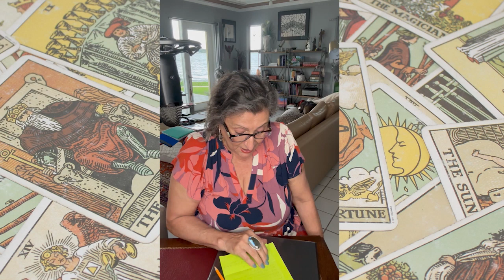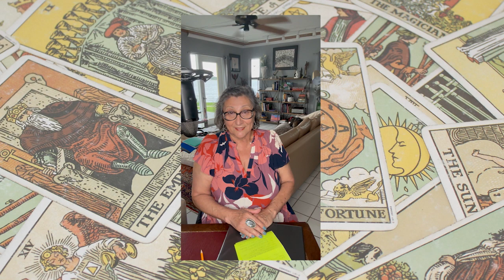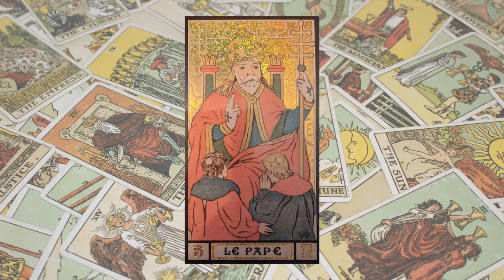Episode 6 The Hierophant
In this episode we get a different interpretation of the Hierophant and the role he plays when he comes up in a Tarot reading. Through the story of the first war in Norse Mythology we see how the influence of the Hierophant can steer the course of our lives. In Norse Myth, Odin and Freya encounter the force of the Hierophant.